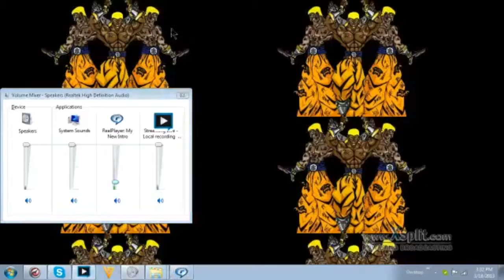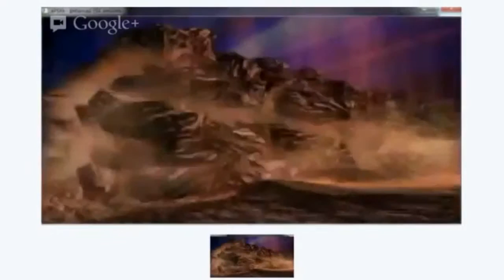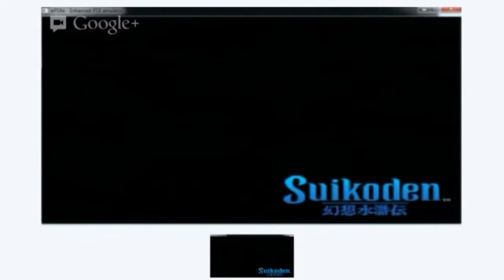Let'sPLaySuikoden[1](DaBLackKing'sPLay)(Featuring DBDKMP)(Co-Commentary)(Episode 2)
this is ah lets play  :  Let'sPLaySuikoden[1](DaBLackKing'sPLay)(Featuring DBDKMP)(Co-Commentary)(Episode  2)